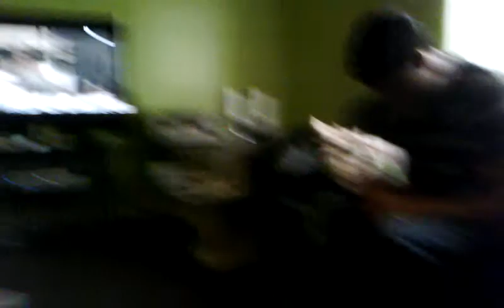Sergio Teran videos